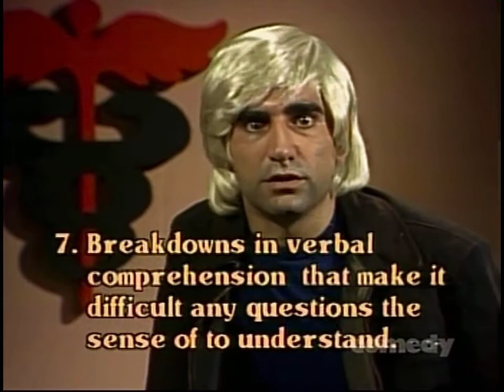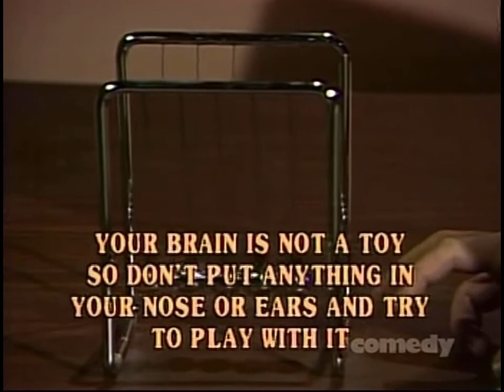SCTV - Actor Don Strom (on mental illness)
DON STROM ON MENTAL ILLNESS: You’ve probably already seen him in many motion pictures portraying a psychopath, or as a demented introverted schizophrenic that loves to kill. Mental illness is a disease that can attack anyone, not just actors!

MAIN CAST INCLUDED:
John Candy,
Robin Duke,
Joe Flaherty,
Eugene Levy,
Andrea Martin,
Rick Moranis,
Catherine O'Hara,
Harold Ramis,
Tony Rosato,
Martin Short,
Dave Thomas.